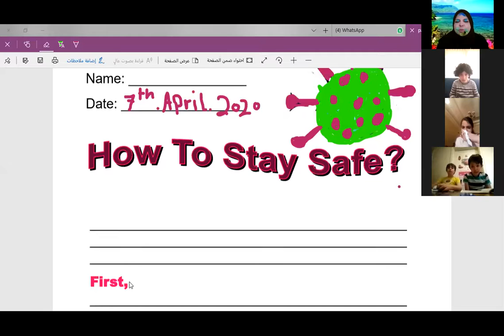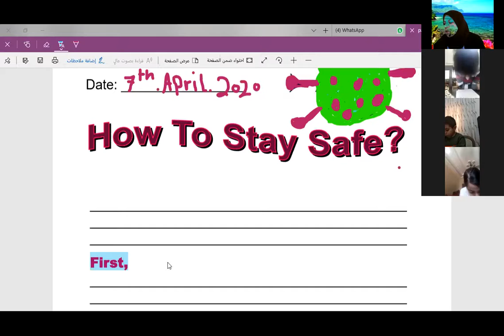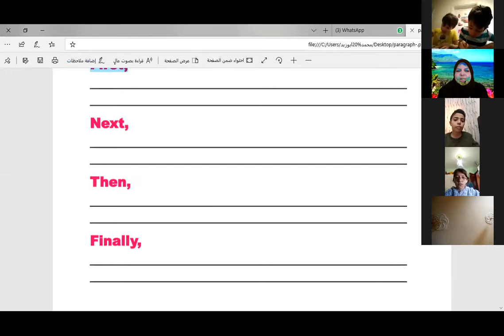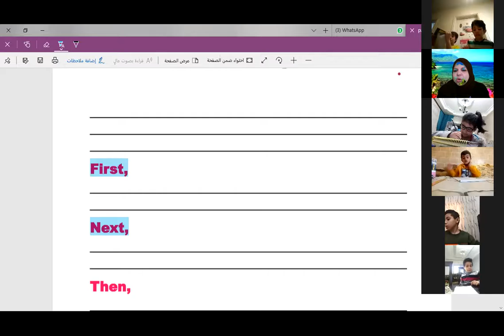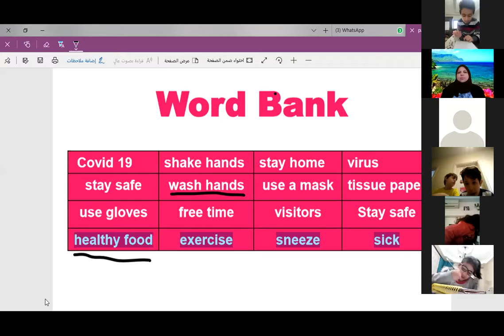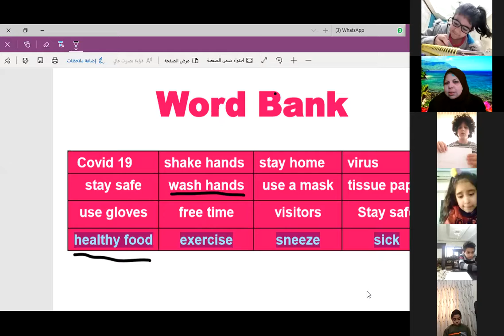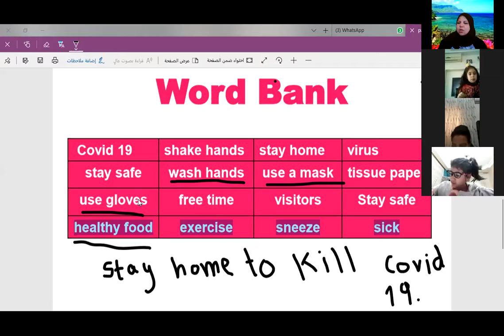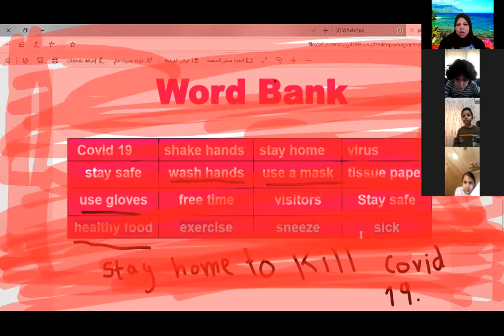Maha mwasleh grade 2Writing part 2